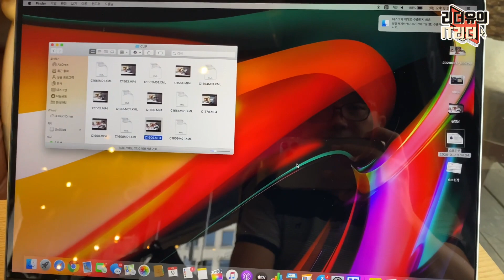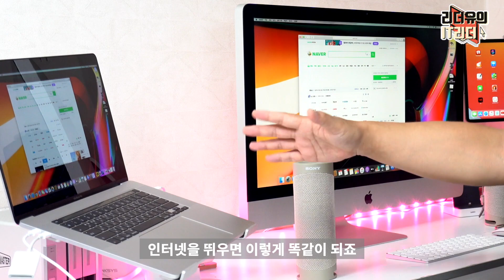모르면 후회! 노트북 맥북 프로 16 악세서리 추천 5가지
노트북, 맥북 선택시 알아두면 좋은 악세사리 추천 5가지 입니다. 잘못 선택하면 후회할 수 있는 액세서리들이 있으니 참고해 두시고요.

00:00 1. 멀티 허브 및 SD카드 선택 가이드
4:00 2. 어댑터 추가
5:24 3. 디스플레이 관리
7:42 4. 거치대
8:05 5. 모니터

'이 콘텐츠는 칼자이스로부터 지원받아 제작되었습니다'